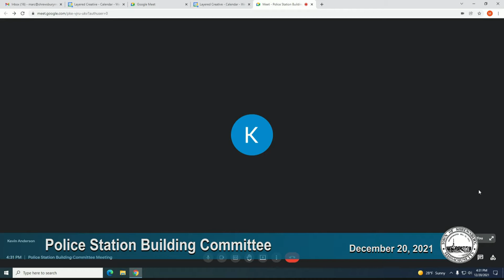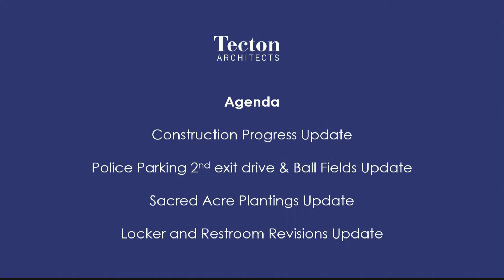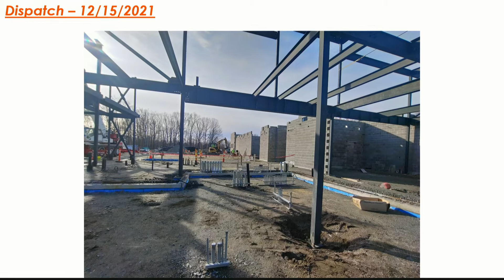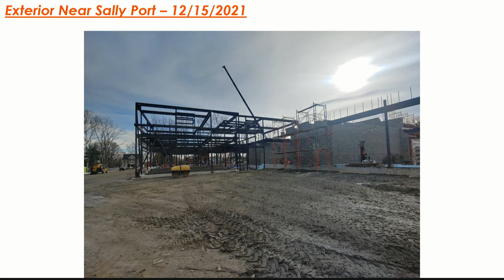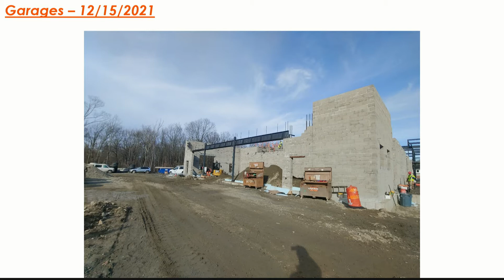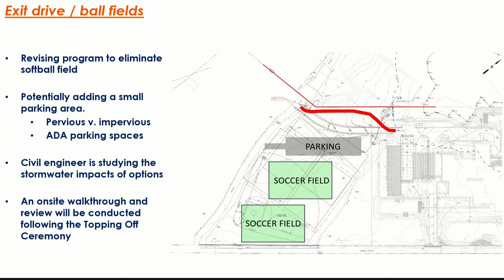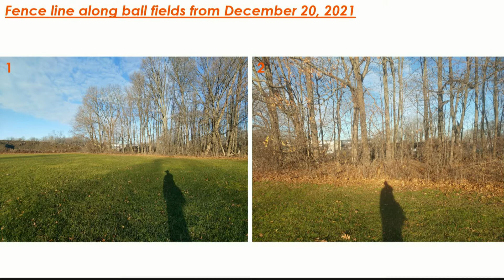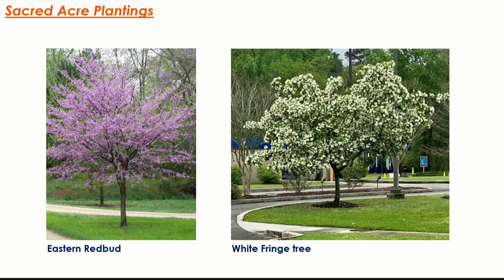Police Station Building Committee - Dec 20, 2021